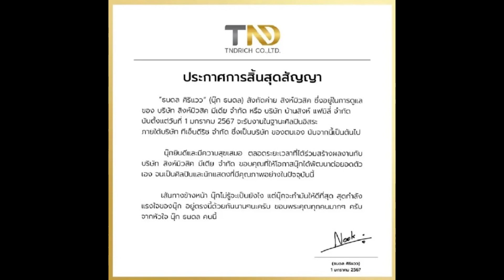นุ๊ก-ปาย" ประกาศสิ้นสุดสัญญากับค่ายสิงห์มิวสิค ผันตัวเป็นศิลปินอิสระ